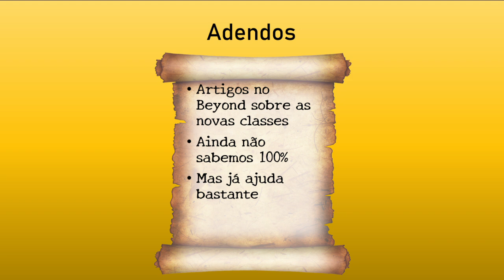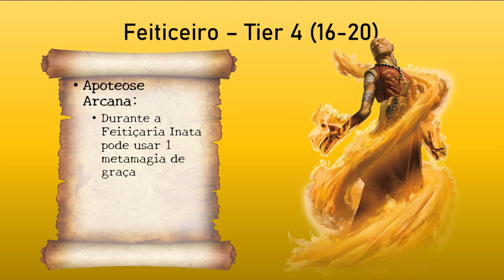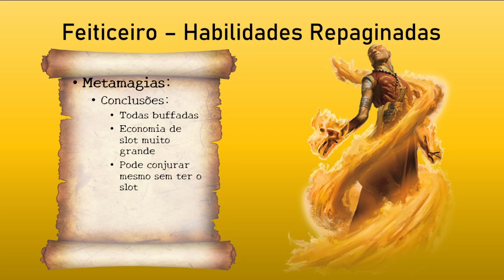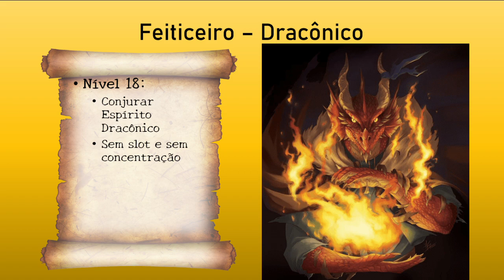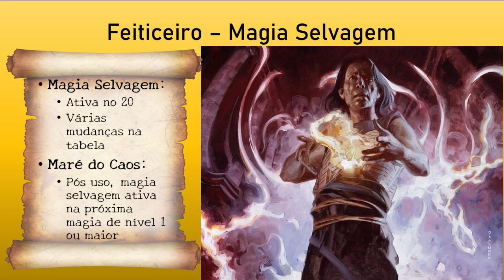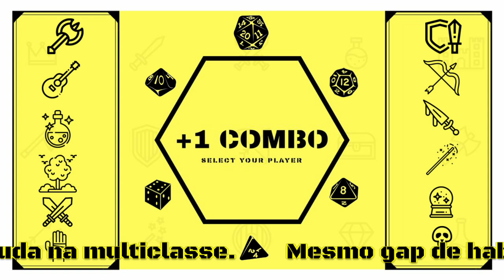Combo de Notícias - Tudo Sobre o Novo Feiticeiro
27º Edição do combo de notícias, tudo sobre o novo Monge do One-D&D